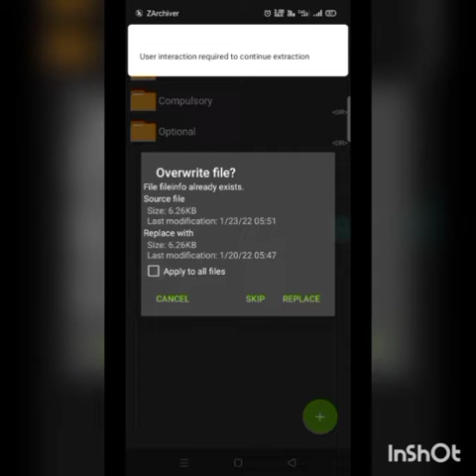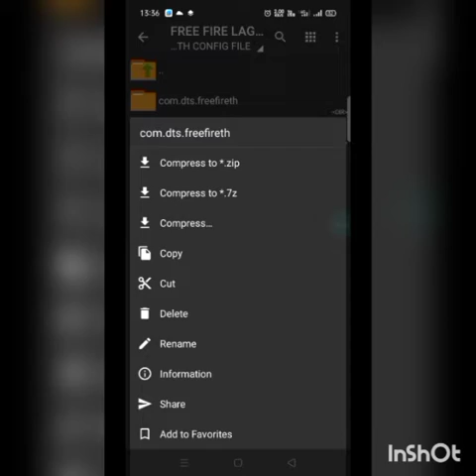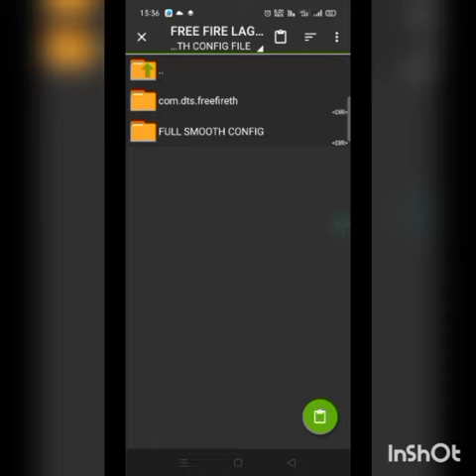(1.69.5) FREE FIRE LAG FIX 1GB RAM SPECIALLY 60 FPS 🔓🔓🔓 WORK FOR ALL DEVICES SMOOTH GAMEPLAY CONFIG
(1.69.5) FREE FIRE LAG FIX 1GB RAM CONFIG FILE 90 FPS 🔓🔓🔓

1.Download booster app and clean your phone
2.Restart your phone
3.Apply config file

Toal quarries

How to fix Free Fire Lag In 1gb ram
How To fix free fire lag Problem
Free Fire Lag fix Gfx tool

Top Suggestions
How to Fix Free Fire Lag in 2GB Ram
free fire lag fix in samsung j2
1gb ram free fire lag fix
free fire lag fix 1gb ram j2
How to fix free fire lag in j2
Samsung Free fire lag fix
Redmi free fire lag fix

How to fix lag in free fire in samsung grand prime
How To Fix freefire Lag In 1 gb ram
how to fix freefire lag in 2 gb ram
how to fix freefire lag in Samsung j2
how to fix freefire lag in Samsung Galaxy j2 prime
Samsung galaxy grand prime free fire lag
Samsung galaxy grand 2 free fire lag fix
Samsung grand prime freefire lag fix
1gb ram lag fix free fire
how to fix free fire 1gb ram lag fix
Free Fire gfx tool lag fix
gfx tool for free fire
gfx lag fix tool for free fire
how to fix free fire ag with gfx tool
Gfx tool for free fire lag fix
free fire gfx tool
ff gfx tool